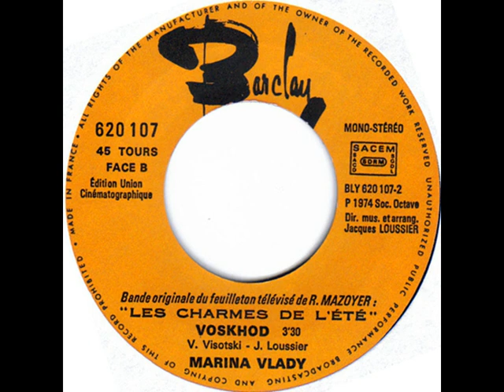Marina Vlady_ Na voskhod